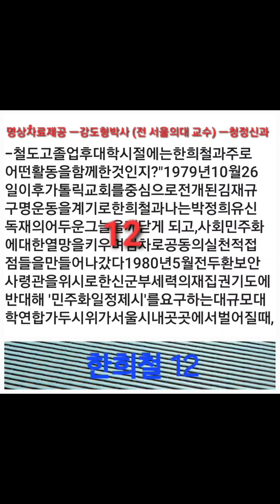한희철 12 ㅡ 카톨릭 교회를 중심으로 전개된 김재규 구명운동을 계기로 한희철과 나는 박정희 유신독재의 어두운 그늘을 깨닫게 되고 ᆢ